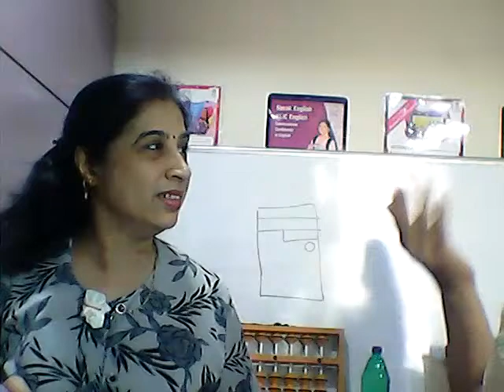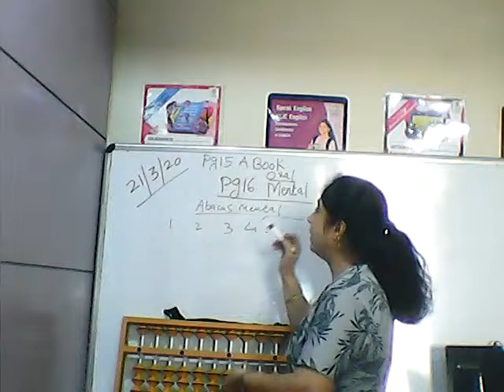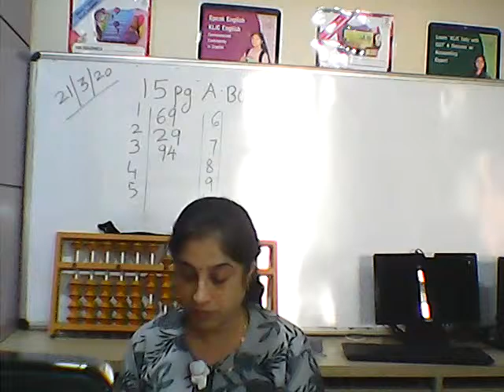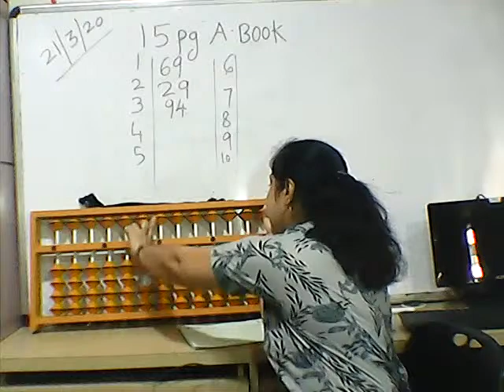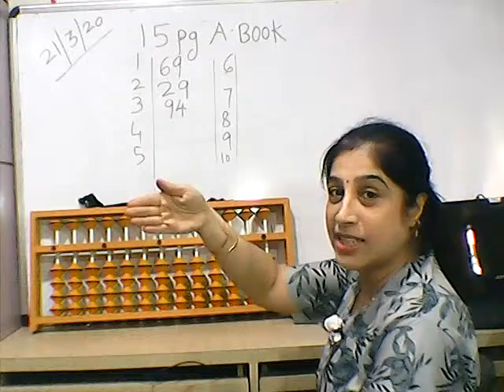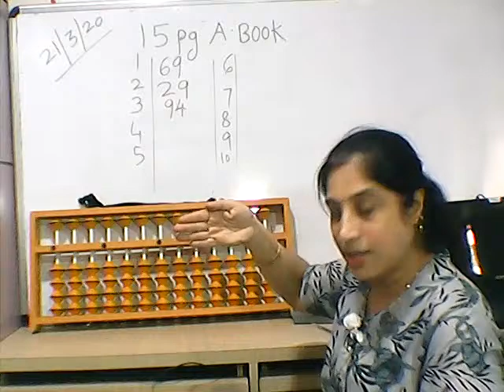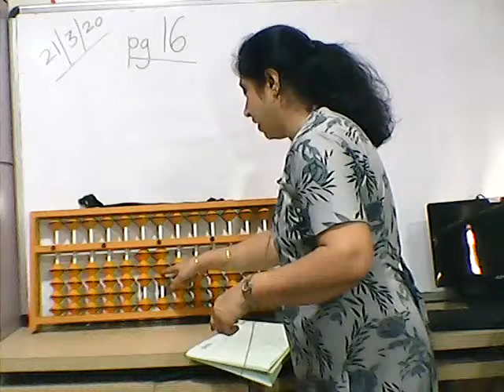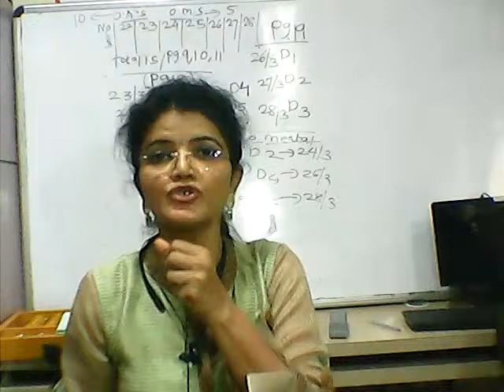Abacus Grade9 A15-A17